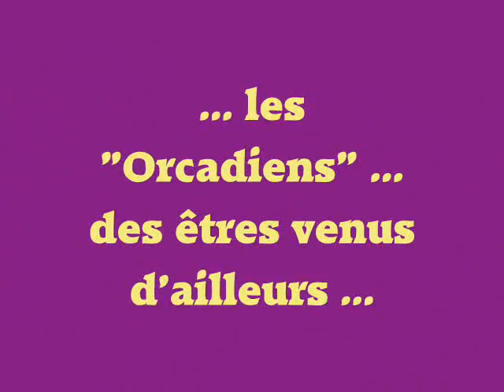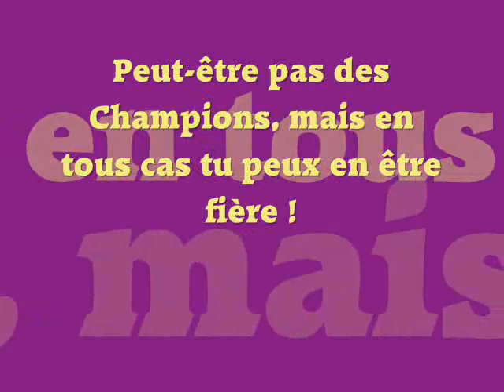Sydney Unik à DAMPARIS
Extraits des parcours d'Unik et Sydney au Ring 3 de Damparis